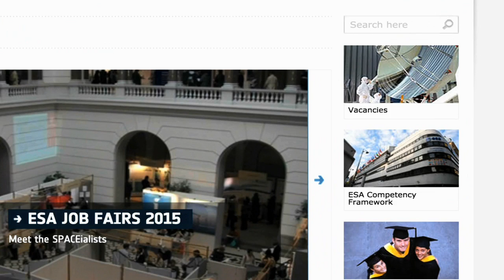Why study STEM? - Women choose a career in science and engineering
What does it take to fascinate women for topics of science and engineering? ESA women offer insights on how school and family did deeply influence their life and career choices. In short: Forget about traditional role models and start to discover your Universe!